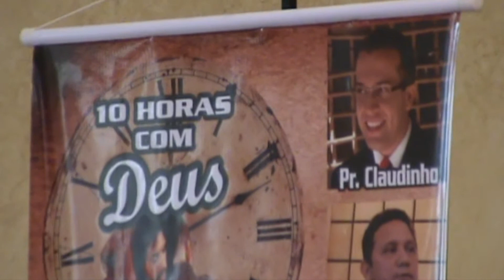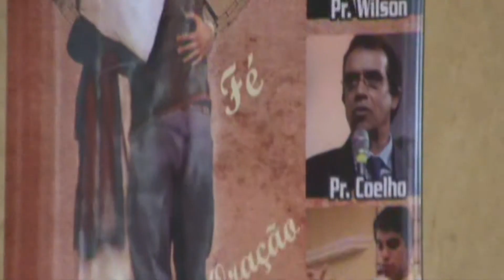Pr. Lucas Alves (25/10/2014)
Culto de Adoração (Dez Horas com Deus)